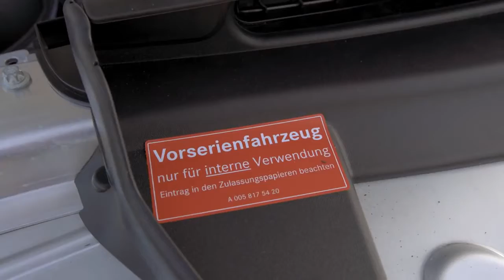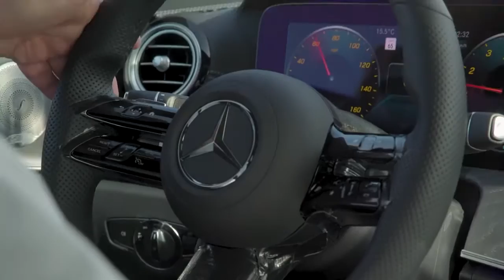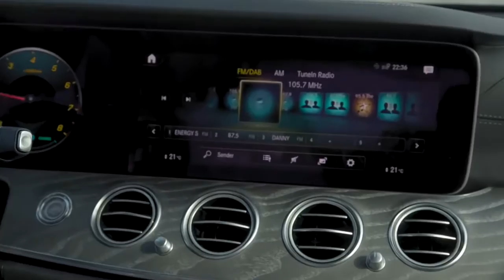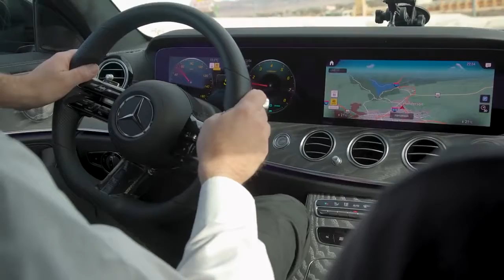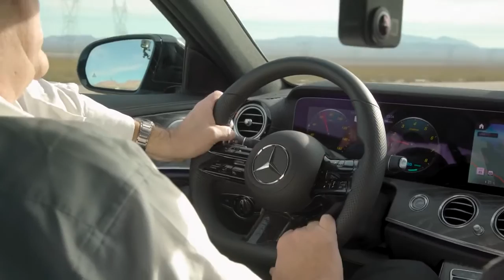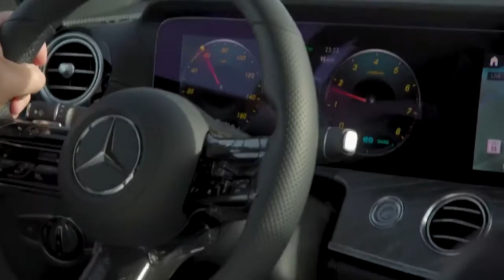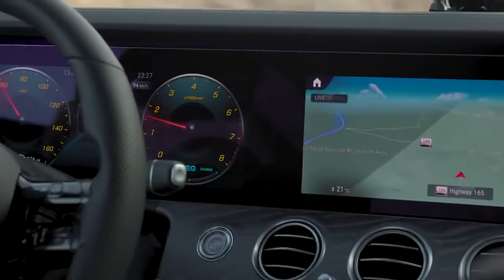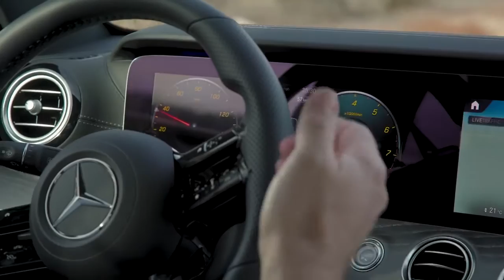Mercedes-Benz E-Class Prototype - First Test Drive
This year, the W 213 series Mercedes-Benz E-Class will receive a comprehensive optical and technical update. Check it out.